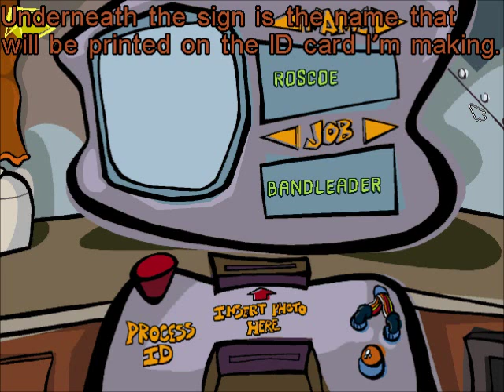Spy Fox 2 Unused Dialogue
Uploaded for The Cutting Room Floor. more material and details.